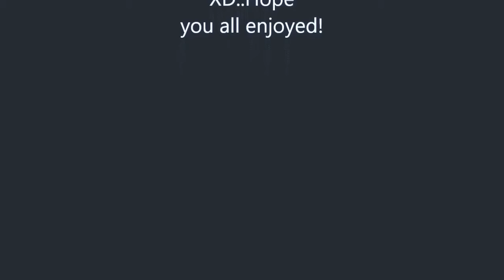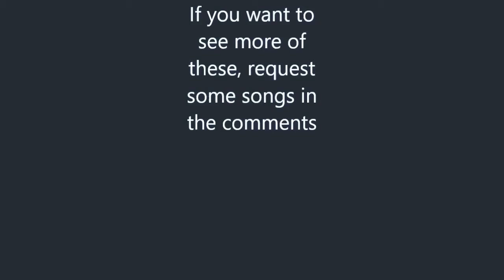Am I Evil Metallica guitar cover [TABS]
Hi, i added tablatures for you, so now you can learn that song as i did :)